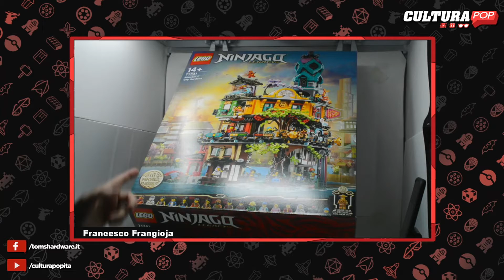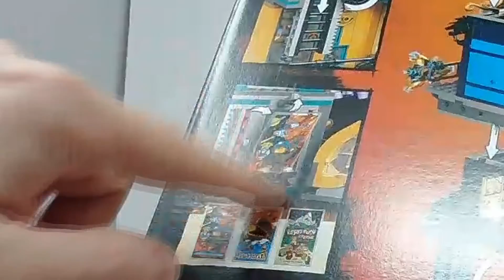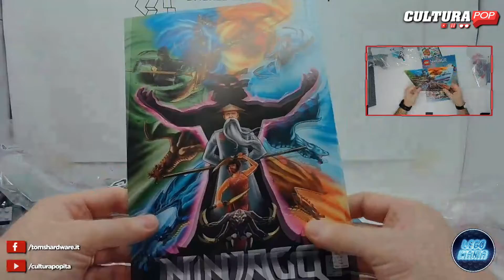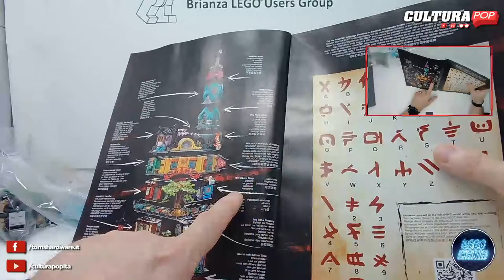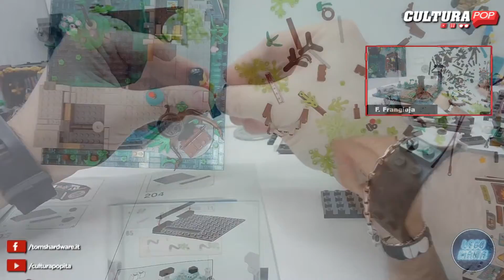NINJAGO City - Costruiamo insieme il set LEGO Ninjago #71741 (Parte 1)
CIAO, LEGGIMI 🤗

LEGO Ninjago #71741 Giardini di NINJAGO City

ATTIVA LA 🔔 PER RESTARE AGGIORNATO/A SUI PROSSIMI VIDEO!!

RESTA CONNESSO! 📲